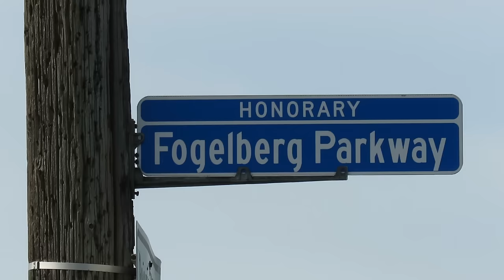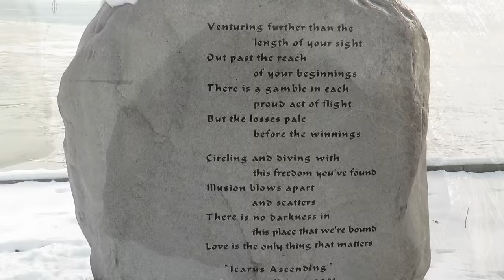ON LOCATION: The True Story of Dan Fogelberg's "Same Old Lang Syne"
Learn the true story behind a holiday classic! The secret lover behind "Same Old Lang Syne" by Dan Fogelberg finally revealed! Watch this video, filmed on location in Dan Fogelberg's hometown of Peoria Illinois for details. Plus see bonus footage of the Dan Fogelberg Memorial.

► HOW I RATE ALBUMS:

10. CLASSIC- Among the best albums ever
 9. MASTERPIECE- The pinnacle of the artist’s career
 8. EXCELLENT- One of the best albums of the year
 7. VERY GOOD- Very enjoyable with few missteps
 6. GOOD- Solid album with a few great songs
 5. FINE- OK album but not very interesting
 4. DISAPPOINTING- A real letdown that should be much better
 3. BAD- Hard to listen to all the way through
 2. VERY BAD- Almost no redeeming qualities
 1. TERRIBLE- One of the worst albums ever